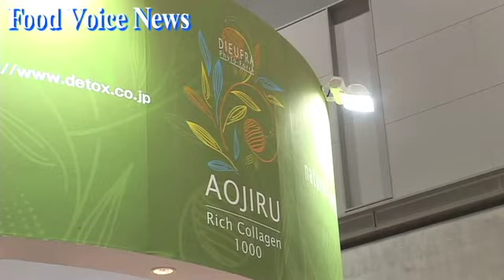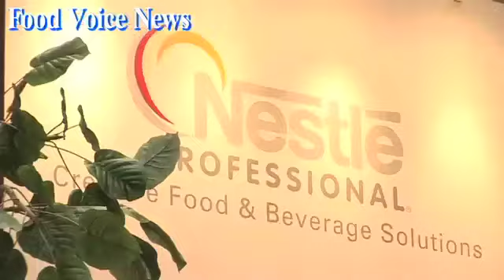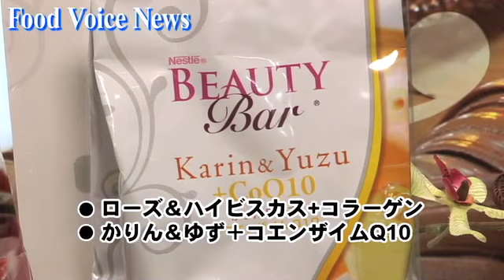「ダイエット＆ビューティーフェア アジア2010」開催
東京・ビッグサイトで、ダイエット＆ビューティーフェアが開催された。第９回を迎えるこの展示会は、業界一専門性の高いビューティビジネスに特化したもので、今年のテーマは「日本のビューティをアジアへ」。会場はサロン向け・ホームユース・ビジネス支援・インナービューティーに分かれ、特にインナービューティーでは「内側からの美」を訴求したサプリメントが紹介された。